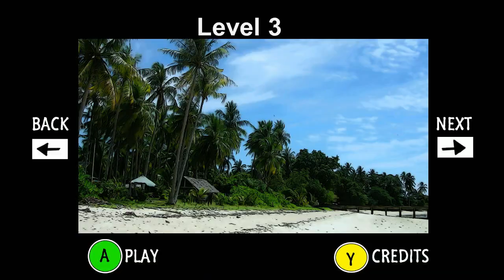Rage Quit - Lifeguard | Rooster Teeth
Spring is here and Michael enjoys the sunshine, as he lathers sunscreen, drives a jeep, runs around the beach and swims, while playing "Lifeguard."